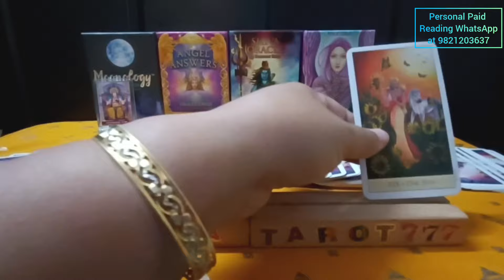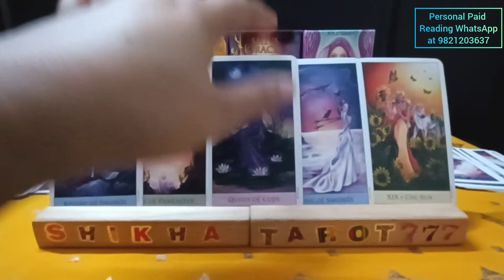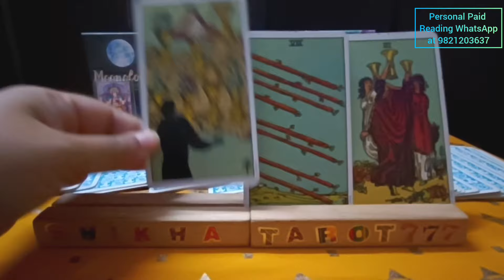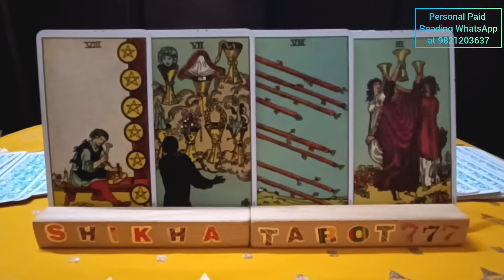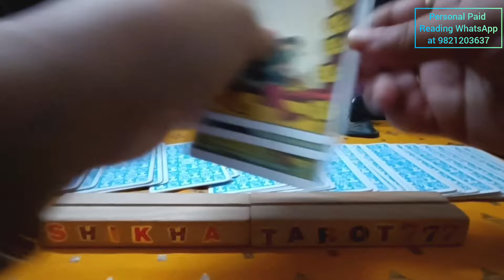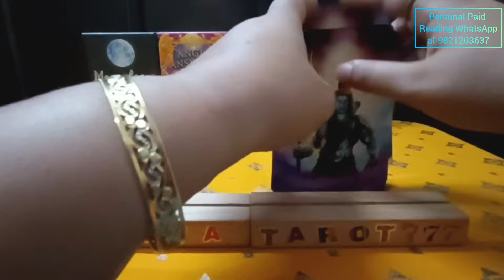Cancer♋कर्क🦀"Current Feelings/Intentions/Action of your person" Love Tarot Reading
Weekly Love Reading

Cancer weekly tarot reading
Kark rashi tarot reading
Cancer rashi tarot reading
weekly reading
weekly horoscope Cancer
weekly horoscope Kark
weekly horoscope Cancer tarot
weekly horoscope Kark tarot
Shikhatarot777